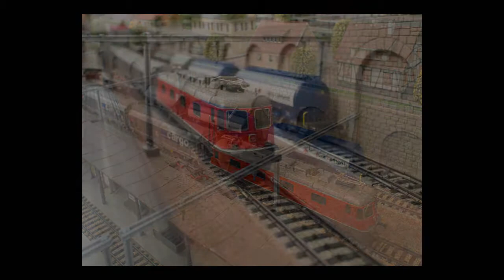Eisenbahnanlage Peter Studer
Nach 3 Jahren Bauzeit ist die Modelleisenbahnanlage von Peter Sturer fertig geworden. Ich durfte eine kleine Fotodokumentation der Anlage erstellen. Einige Bilder habe ich in dieser Diashow zusammengestellt.

Background Music from Bane Djakovic, US TRAVEL MEMORIES, NEW YORK